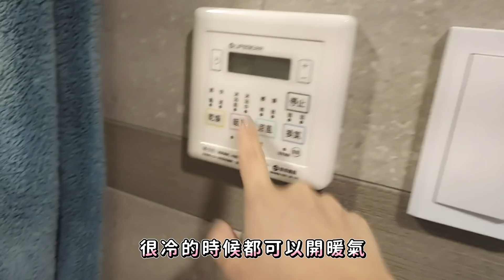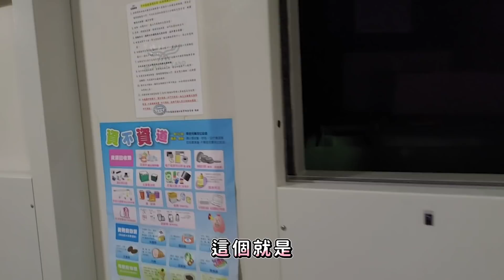搬新家過新年！每天都被四隻貓咪圍繞超幸福(*´∀`*)【小生活Vlog】｜貝莉莓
✭ 開播時間：下午場 13:00 - 17:00
                             晚上場19:00 -  24:00